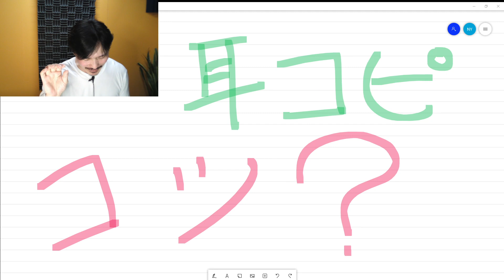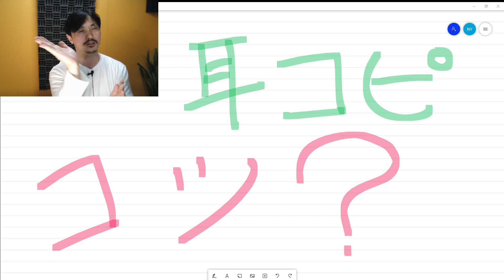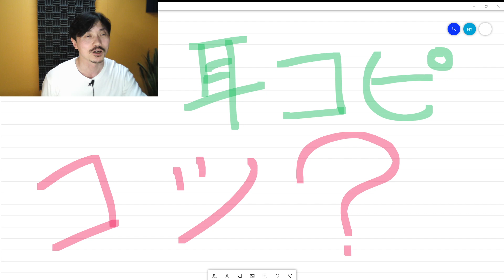Yasu: 耳コピのコツって何？そんなものはありません。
耳コピができるようになりたい方のために、気を付けてもらいたいことなどを話しています。

Yasu: 制作途中の曲を聴き過ぎるとどんな悪い影響が出てくるのか？

（Amazon）楽器学入門 単行本

（Amazon）新総合音楽講座 8 管弦楽法概論 楽譜

（Amazon）管弦楽法 単行本

（Amazon）管弦楽技法 単行本

（Amazon）完本 管絃楽法 単行本